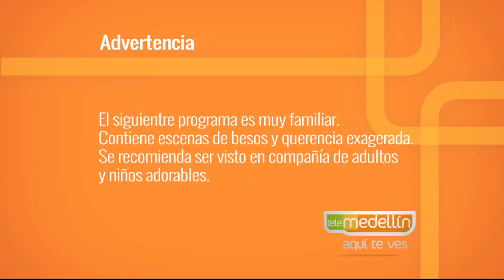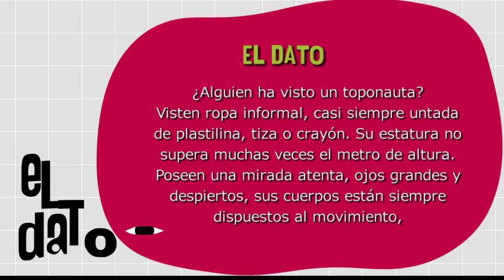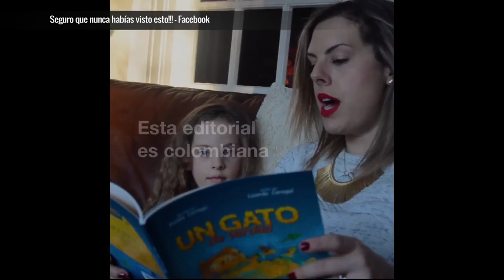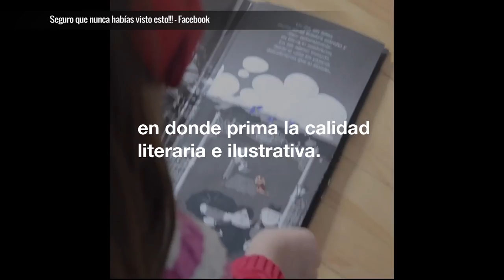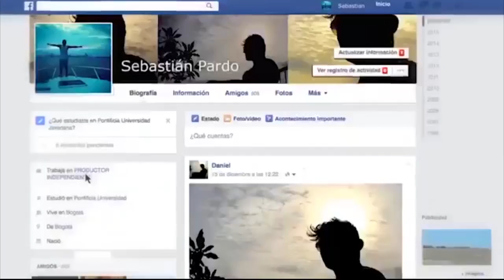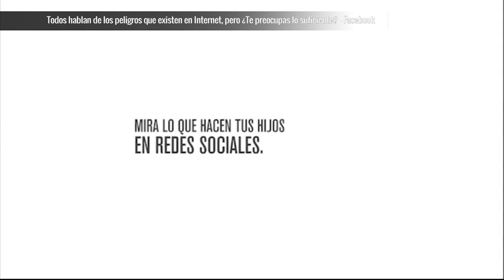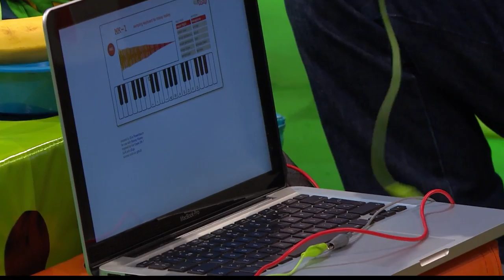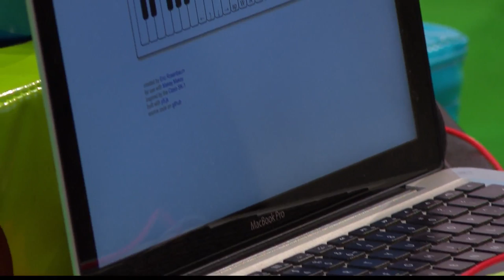Tecnología para Niños - Inventópolis [Paso a Paso TV] Telemedellín